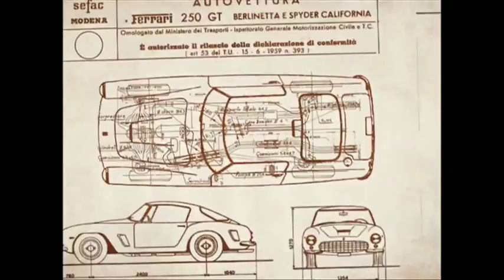Ferrari World Abu Dhabi F1 Racing Legends Commercial 2011 New Carjam Radio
Carjam Car Radio Show -- A Car Show About People

Ferrari S.p.A. is an Italian sports car manufacturer based in Maranello, Italy. Founded by Enzo Ferrari in 1929, as Scuderia Ferrari, the company sponsored drivers and manufactured race cars before moving into production of street-legal vehicles as Ferrari S.p.A. in 1947. Throughout its history, the company has been noted for its continued participation in racing, especially in Formula One, where it has had great success.
Alberto Ascari gave Ferrari its first Drivers Championship a year later. Ferrari is the oldest team in the championship, and the most successful: the team holds nearly every Formula One record. As of 2008, the team's records include 15 World Drivers Championship titles (1952, 1953, 1956, 1958, 1961, 1964, 1975, 1977, 1979, 2000, 2001, 2002, 2003, 2004 and 2007) 16 World Constructors Championship titles (1961, 1964, 1975, 1976, 1977, 1979, 1982, 1983, 1999, 2000, 2001, 2002, 2003, 2004, 2007 and 2008), 209 Grand Prix victories, 4925.27 points, 622 podium finishes, 203 pole positions, and 218 fastest laps in 776 Grands Prix contested.

Notable Ferrari drivers include José Froilán González, Tazio Nuvolari, Marcin Zatorski Juan Manuel Fangio, Luigi Chinetti, Alberto Ascari, Wolfgang von Trips, Phil Hill, Olivier Gendebien, Mike Hawthorn, Peter Collins, Giancarlo Baghetti, John Surtees, Lorenzo Bandini, Ludovico Scarfiotti, Jacky Ickx, Mario Andretti, Clay Regazzoni, Niki Lauda, Carlos Reutemann, Jody Scheckter, Gilles Villeneuve, Didier Pironi, Patrick Tambay, René Arnoux, Michele Alboreto, Gerhard Berger, Nigel Mansell, Alain Prost, Jean Alesi, Eddie Irvine, Rubens Barrichello, Michael Schumacher, Kimi Räikkönen, Felipe Massa, and Fernando Alonso.
Ferrari World Abu Dhabi, the "worlds largest indoor theme park", located on Yas Island, Abu Dhabi, UAE, with over 20 attractions.

carjamradio "car jam radio" "car radio show" "car talk radio show" "carjam" ferrari "car talk" "bbc top gear" "car tv show" "great car ad 2011" "funny commercials 2011" "banned car commercials 2011" f1 "formula one" "funny videos" "classic cars" evo "best car ads 2011" "funny car ads 2011" funniest "fail"  "sexy car ad 2011" "road test" "road review" "car test" "road report" "driving test" hot sexy new nissan fast Porsche suv "celebrity car" maserati vw audi 4x4 estate lotus fiat "alfa romeo" subaru toyota ford  impreza "high speed" "tractor" "rally car" crashes accidents